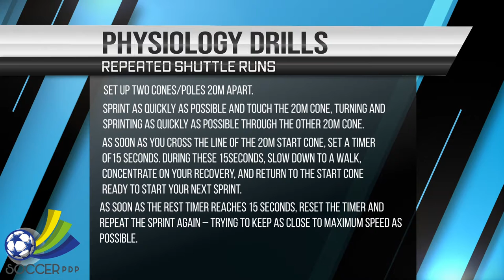Repeated Shuttle Runs (under 14)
Drills in response to results from the Yo-Yo intermittent exercise test.

Yo-Yo intermittent exercise test is an endurance test that looks at your ability to run short shuttle runs with a short amount of rest period. The speed will increase until you can no longer complete the runs within the given time due to running out of energy and being too tired.

To examine your endurance how long can you run without fatigue
Endurance is vital in football to be able to perform and full capacity for the full length of the game. On average, elite-level football players run 8-12km at an average intensity separated with short stints of recovery, therefore a good level of fitness and an ability to perform repeated sprints is crucial to successful match performance